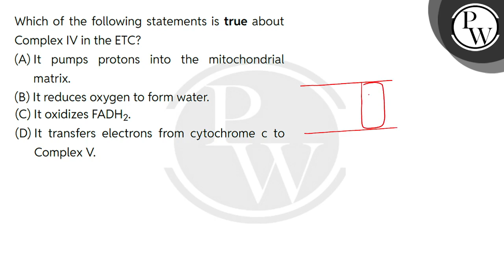Which of the following statements is true about Complex IV in the ETC?....